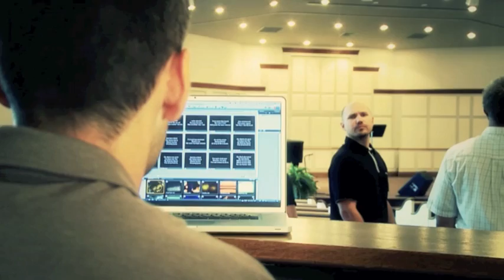Announcements 9.25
Announcements for 9/25